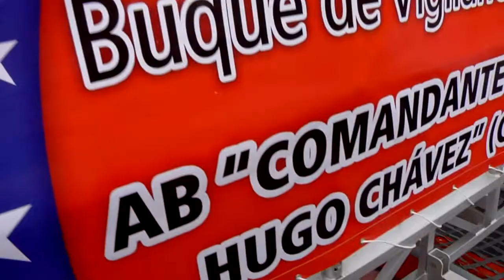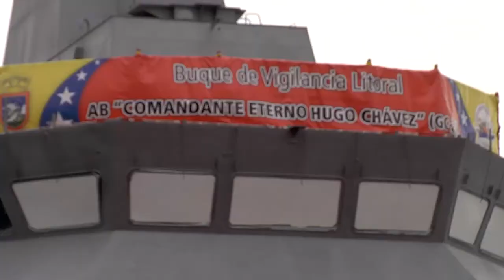Bautizo del buque Alfa Bravo Comandante Eterno Hugo Chávez en Puerto Cabello